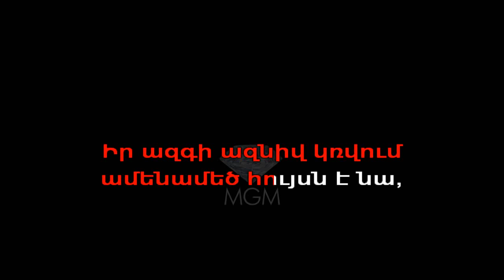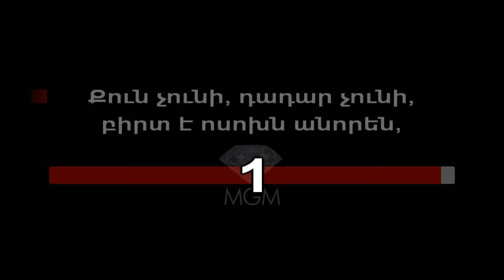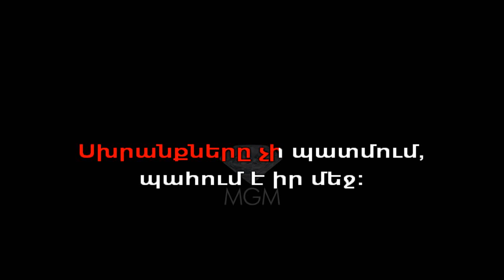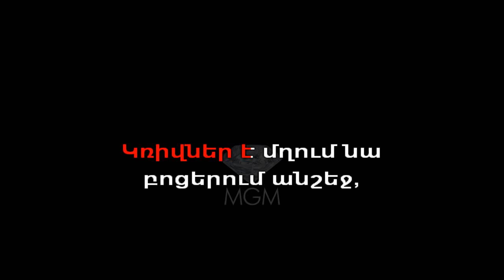Kamavor - Karaoke/Instrumental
Kamavor Karaoke Version
Created By MGM Karaoke Stduio